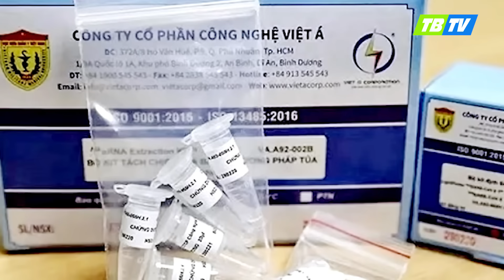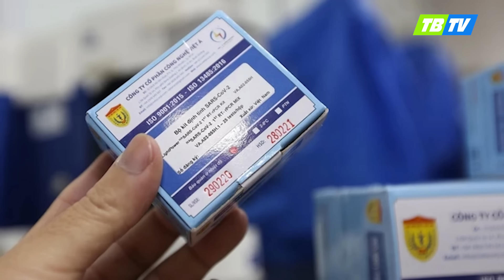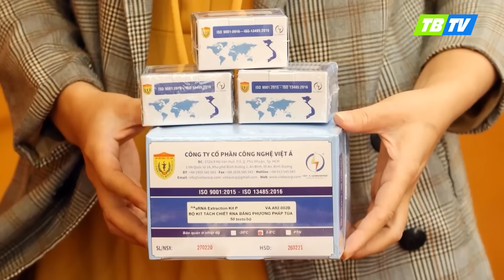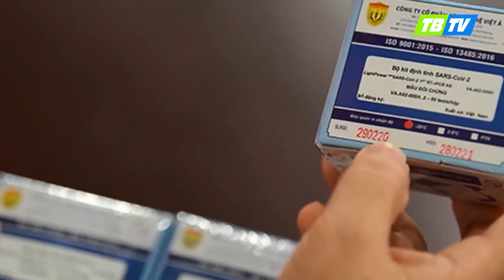Phiên xét xử vụ Việt Á: Thêm 2 cựu lãnh đạo cấp cao khai nhận số tiền “cảm ơn” từ Phan Quốc Việt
Mới nhất đại án Việt Á | Phiên xét xử vụ Việt Á: Thêm 2 cựu lãnh đạo cấp cao khai nhận số tiền “cảm ơn” từ Phan Quốc Việt
Ông Nguyễn Thanh Long thừa nhận cầm 2,25 triệu USD từ Phan Quốc Việt, trong đó 2,2 triệu USD nhận thông qua bị cáo Nguyễn Huỳnh, 50.000 USD nhận trực tiếp từ Việt. Thời điểm đưa và nhận tiền là khoảng 10 tháng sau khi đã cấp phép tạm thời, chứ bị cáo không đòi hỏi.